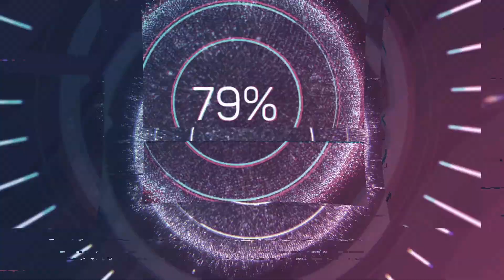ENTREVISTA DEL CHOLO SIMEONE ANTES DEL PARTIDO ATLÉTICO DE MADRID CONTRA LIVERPOOL EN ANFIELD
Entrevista del Cholo antes del partido de Champions contra el Liverpool, el cholo repasa la actualidad del equipo rojiblanco